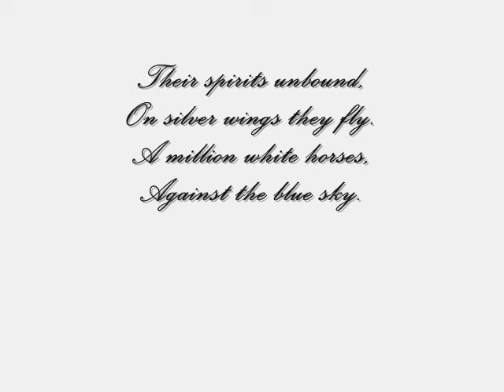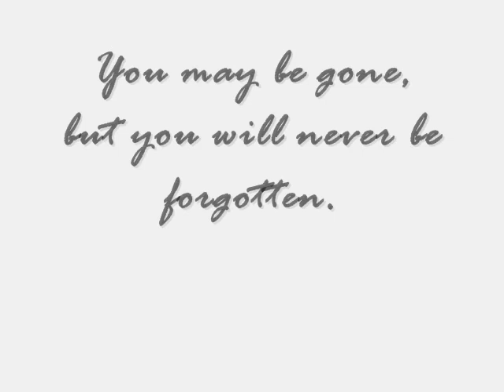Rest in peace.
For my friends on a horse forum that have lost there best friends.